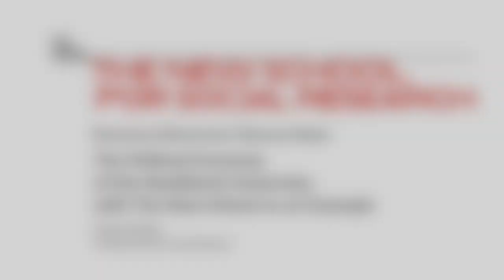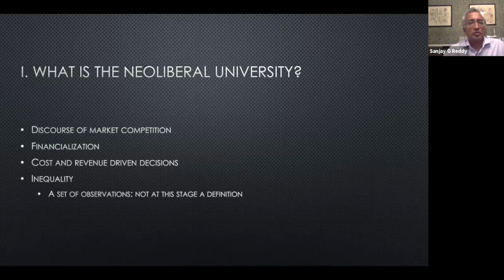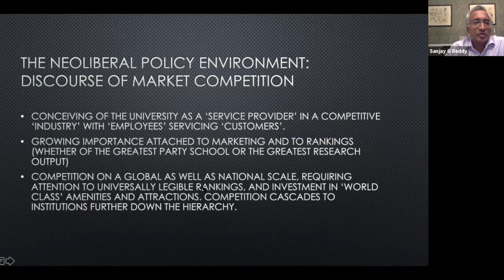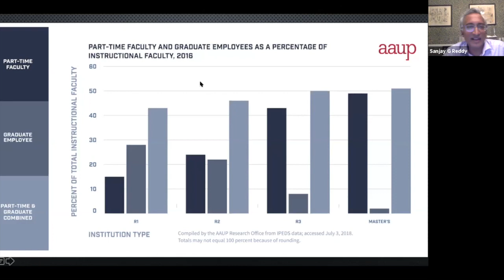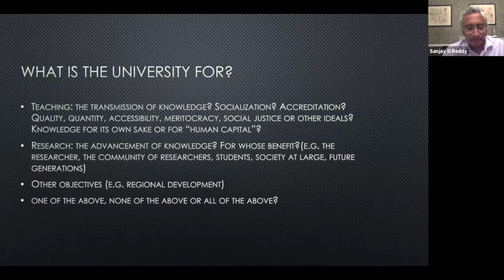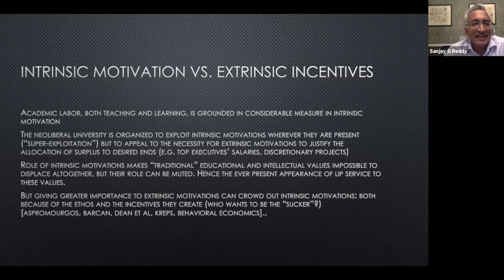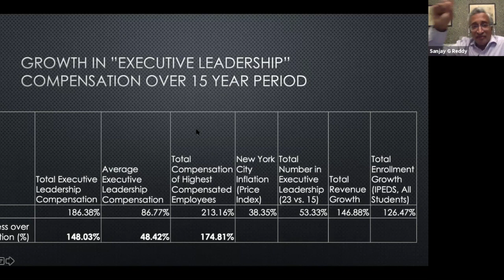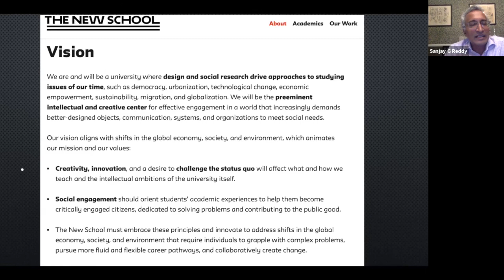NSSR Economic Seminars: The Political Economy of the Neoliberal University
Prof. Sanjay Reddy's lecture on The Political Economy
of the Neoliberal University:
with The New School as an Example.